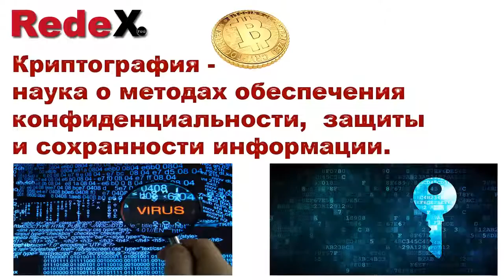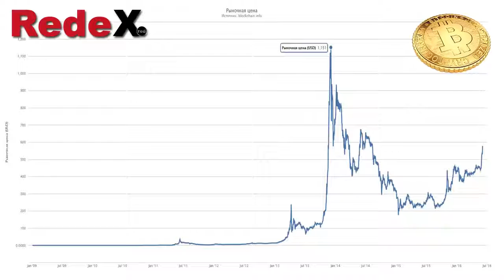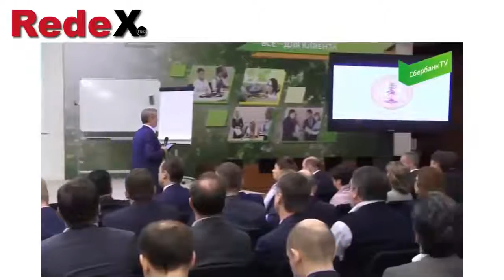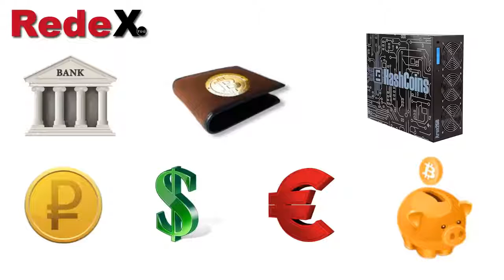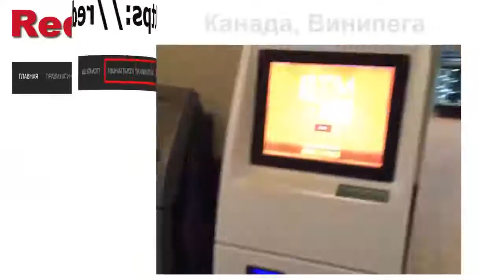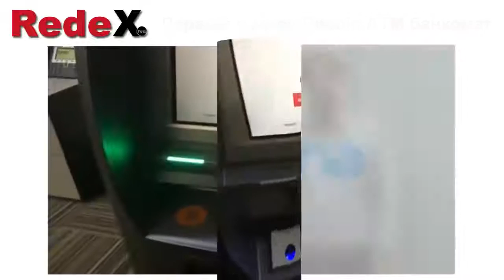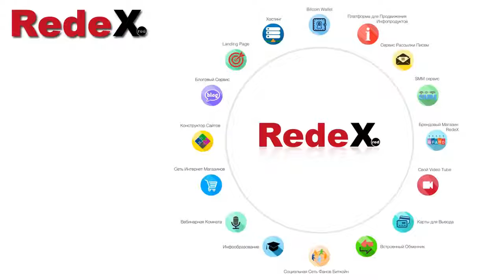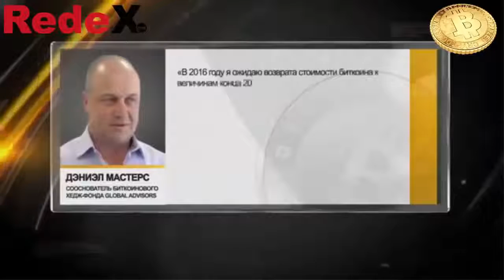RedeX Что такое криптовалюта Как и сколько можно заработать презентация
LOOKING FOR HONEST AND GENEROUS OPPORTUNITY ?

SKYPE: homeboss11

By registering and becoming partner of RedeX, you get access to a global Internet Business opportunity with best elements of network marketing of XXI century, business whereas all your actions result in best possible outcome for you

WHY THIS IS IMPORTANT:

Old methods of inviting people in network marketing are not working anymore. New era dictates new rules. The markets had changed. Physical goods market is over saturated, competition is fierce and strong. Much more popular become digital products and crypto currency.